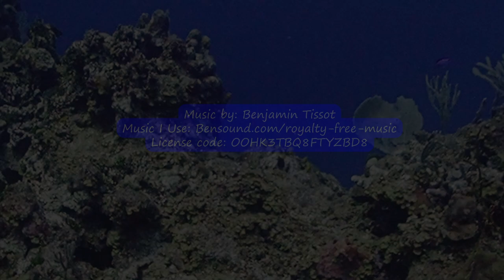John's Spot Reef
As we dived into the depths of John's Spot Reef, in the esteemed company of Captain Marcos and Dive Master Ruben Rucky hailing from the Cocoview Dive Resort, an extraordinary encounter unfolded before our eyes. As we moved along the precipice of the reef, we found a beautiful Nassau Grouper elegantly following a magnificent 4' - 5' Green Moray Eel. Astonishingly, the Moray Eel was quite calm and relaxed, not baring its formidable teeth in my direction. This remarkable show epitomized the enthralling coexistence and symbiosis of diverse marine species within this vibrant realm beneath the waves.

OM System Olympus TG-6 Red Underwater camera, Waterproof, Freeze proof, High Resolution Bright, 4K Video 44x Macro shooting

OLYMPUS PT-059 Underwater Housing for The TG-6

nitescuba NS10 Underwater Camera Tray extendable Handle Grips Bracket for gopro,pt059,rx100 uw Camera housing Universal Soft Handle with Aluminum and Rubber Material

Seafrogs 6"/15.2cm Double Ball Arm Aluminum Alloy Lightweight Arm 1" Ball Head Extension Connector for Underwater Strobe/Video Light/Diving Camera Tray(AM-16)

WLPREOE 2 PCS x 1" Inch Aluminum Standard Long Ball Clamp Mount for Underwater Diving Light Arm System,Work with Ram Mounts

Floats: nitescuba FAXS Jumbo Float Kit Buoyancy Underwater Float for Ultralight / INON / Sea&Sea Arms/WEEFINE Arms

Casio G-Shock Watch